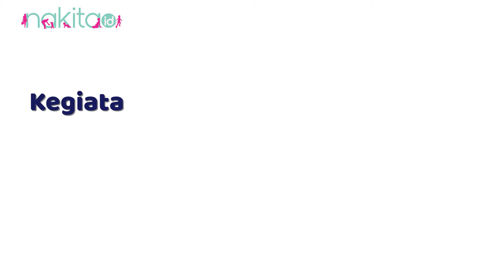Tetap di Rumah Yuk! Ini Cara Keluarga Haykal Kamil Isi Waktu Selama Pandemi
Aktor sekaligus ayah muda, Haykal Kamil juga tetap di rumah lho, selama pandemi. Supaya tidak bosan di rumah, ternyata begini cara Haykal Kamil menghabiskan waktu bersama sang putri, Khawla, dan istrinya.

EDITORIAL OFFICE

ADVERTISING